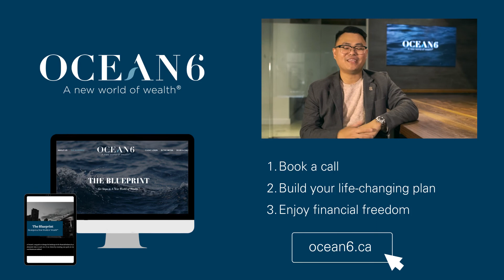Why Business Owners Should Revisit Their Insurance Policy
But when was the last time you reviewed it? And more importantly, do you remember WHY you bought it in the first place? Is it still offering adequate protection?